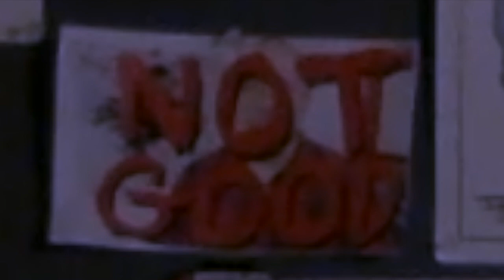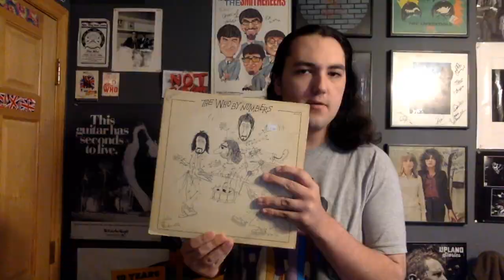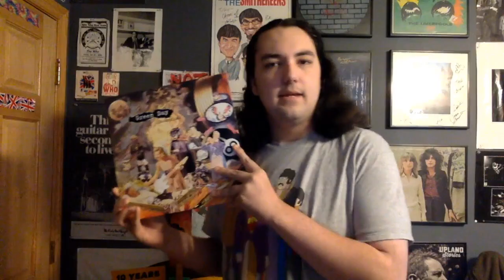Underrated Rock Albums? | ThisIs ReadyMade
I know this is a lot shorter than my last video but I just had a lot to say in that one. If you have any albums you think are underrated, leave them in the comments below.

Videos used:
The Rolling Stones: Some Girls, Live In Texas ’78
The Kids Guide To The Internet
Frank Zappa: Does Humor Belong In Music?
Frank Zappa: A Token Of His Extreme
The Smithereens: House That We Used To Live In (Music Video)
The Who: Live In Kilburn 1972
VH1 Rock Honors: The Who
Green Day: Walking Contradiction (Music Video)
Green Day: Brain Stew/Jaded (Music Video)
Pink Floyd Live 1980

Green Day - Brain Stew
Pink Floyd - The Gunner’s Dream